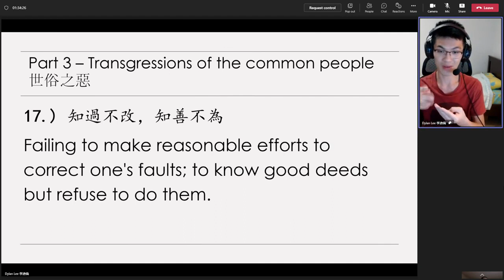Dylan Lee 20221206 《不妄語，不飲酒》（英文）/《No lying, No Intoxicants》恭敬精選於：李迪倫老師 2022年12月06日（23）《太上感應篇》心得（英文）